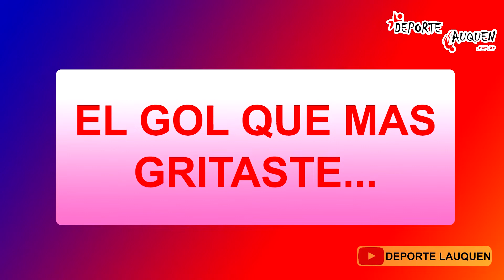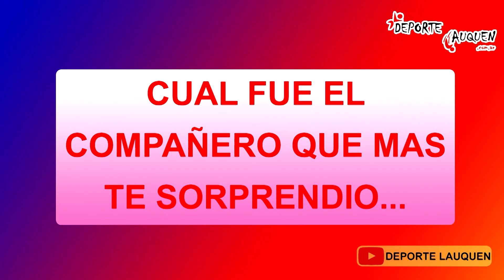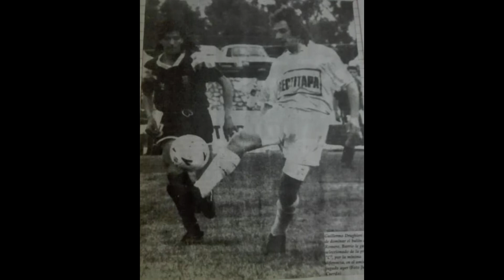Guillermo Drughieri responde las 18 de Deportelauquen